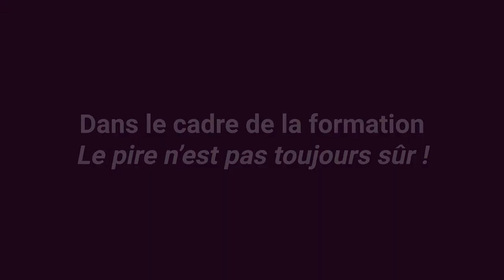Capsule vidéo : portrait d'Antoine VITEZ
Vidéo réalisée dans le cadre de notre formation sur la captation : "Le pire n'est pas toujours sûr !". Cette formation était proposée par l'ANRAT du 15 au 23 juillet 2020 aux adhérents de l'association et s'appuyait sur l'exemple des captations du Soulier de satin dans les mises en scène d'Antoine Vitez et d'Olivier Py.
Nous remercions encore toutes celles et ceux qui y sont intervenus d'une façon ou d'une autre, et en particulier : Olivier Py, Éric Ruf, Jeanne Vitez, Didier Sandre, Robin Renucci, Philippe Girard, Nâzim Boudjenah, Caroline Marcadé, Éloi Recoing, Dominique Orozco, Hélène Brugnes, Valérie Blanchon mais aussi Béatrice Picon-Vallin, Corentin Leconte, Sever Martinot-Lagarde, Raphaèle Fleury, et nos formateurs Yannic Mancel, Joël Paubel, Isabelle Lapierre, Caroline Bouvier, Romain Labrousse et Philippe Guyard.